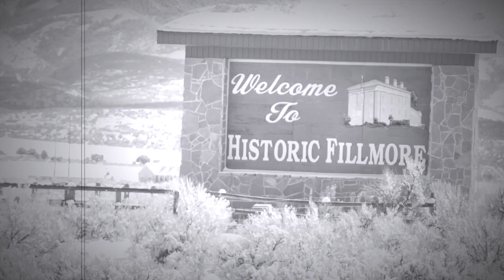Old Fillmore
A quick visit to Fillmore, Utah